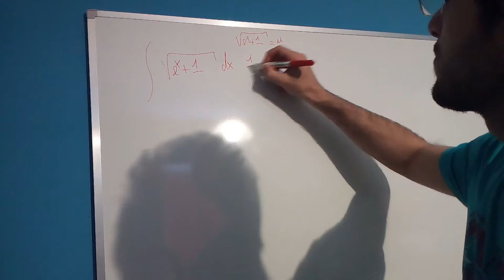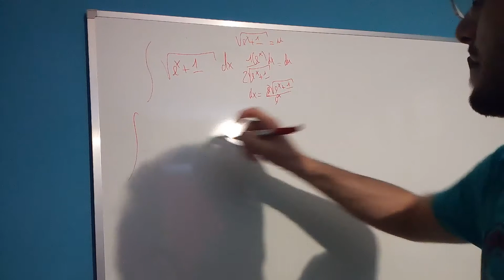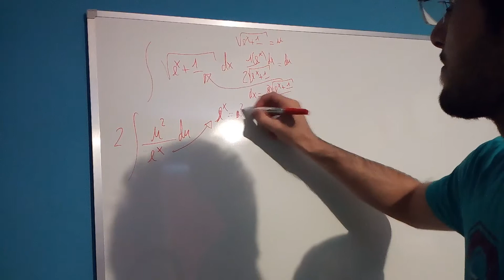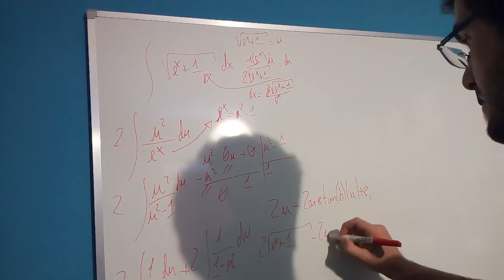Integral sqrt(e^x+1) - [Method Substitution]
Risoluzione dell' integrale indefinito sqrt(e^x+1) mediante il metodo di sostituzione